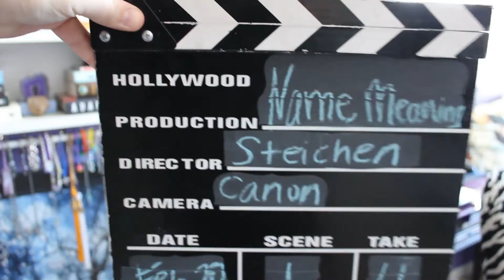Vlog #26 What Our Names Mean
I googled our names. Watch and see if it matches our personalities.